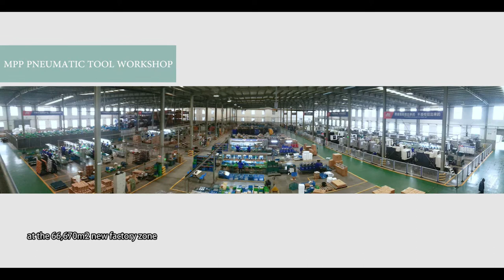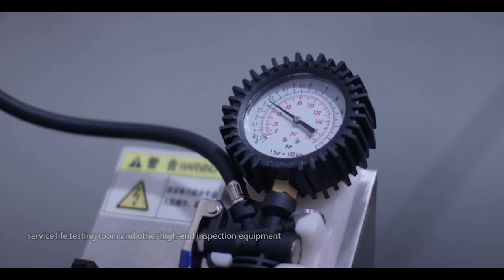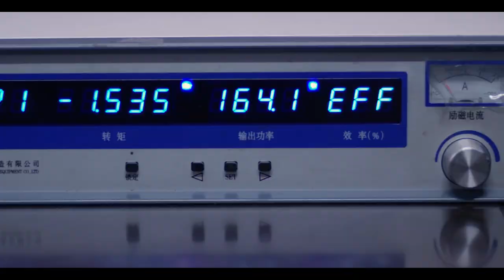WUFU AIR TOOLS PROFESSIONAL AIR TOOLS MANUFACTURER IN CHINA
To supply the whole solution of paint spraying equipment and pneumatic tools